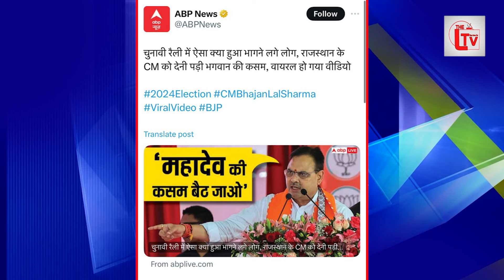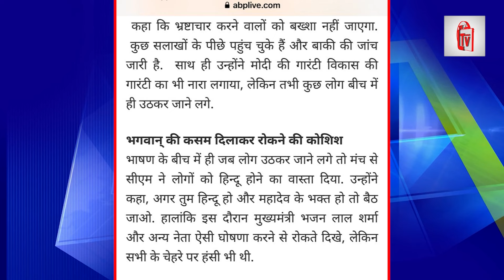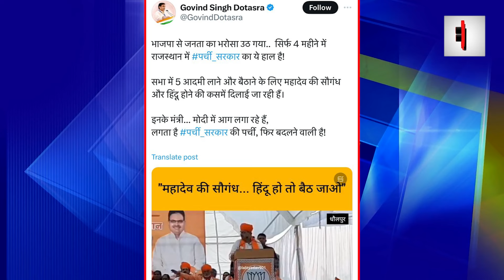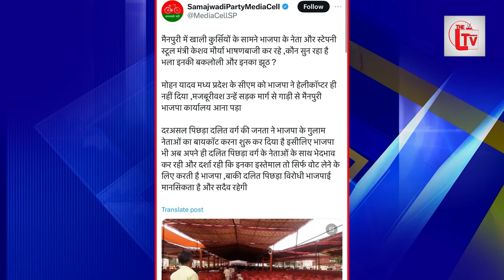LokSabha2024| भाजपाई CM की हो गई थू थू! भगवान की देने लगे कसम!